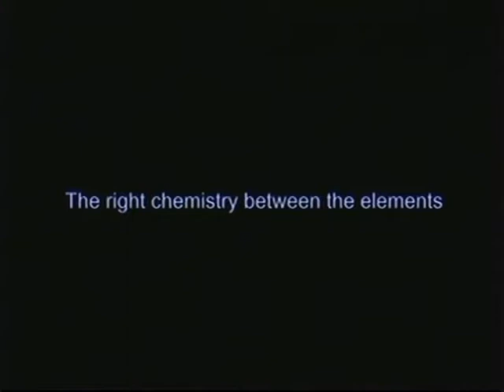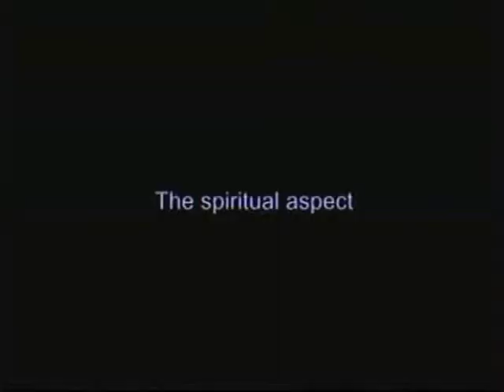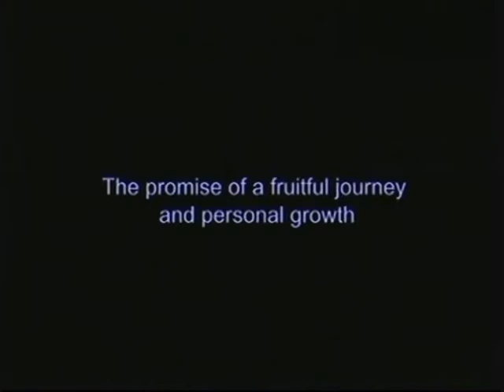PRODIGIES AND MASTERS OF TOMORROW pt5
PART FIVE  2004 documentary produced by the Miami International Piano Festival, 6 clips ..interviews and musical examples examining the prodigy phenomenon... insights from many perspectives. This is a repost with greatly improved audio and video. Our ongoing program "Prodigies and Masters of Tomorrow" discovers, presents, tracks and nurtures very young artists.  Were are proud thatv we were selected to play an important role in the 2009 3 part series "The World's Greatest Prodigies" which will premiere June 8 on England's  Channel Four.